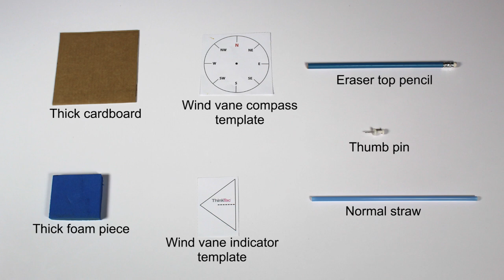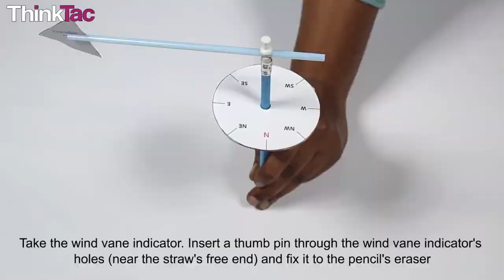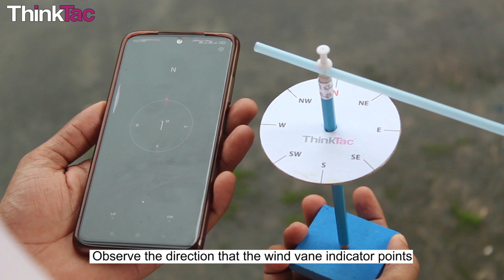Wind Vane Model | science project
credits